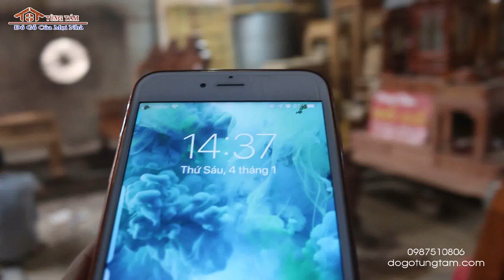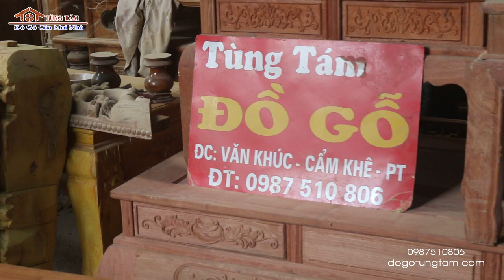Bộ bàn ghế nghê đỉnh cột 12 6 món gỗ re gừng | khách hạ hòa